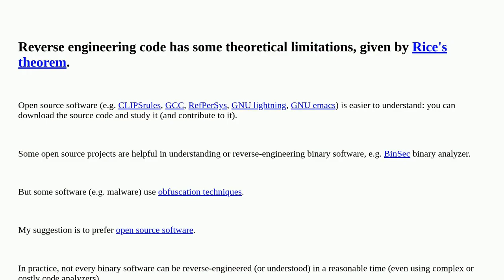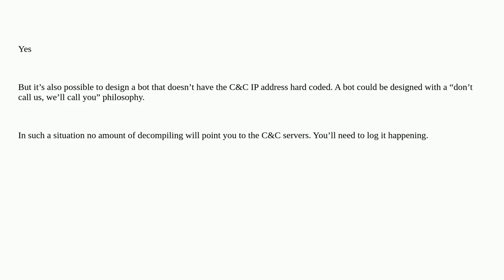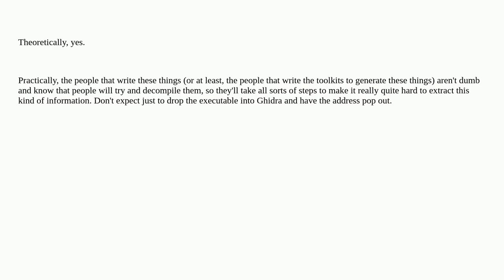Softwareengineering: Is it possible to reverse-engineer a Botnet "Node", to find hard-coded value...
Is it possible to reverse-engineer a Botnet "Node", to find hard-coded values like the IP of a CnC Server?

A special thanks goes out to the community

  hacking reverse-engineering